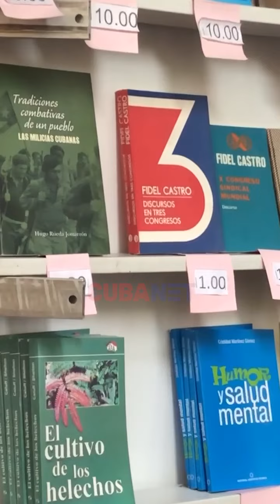RESUMEN semanal de NOTICIAS | sábado 1 de julio de 2023.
La Habana